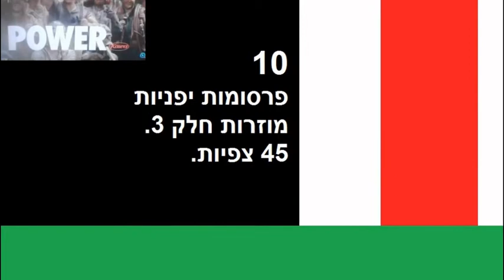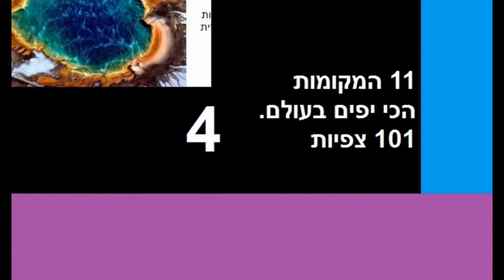11 הסרטונים הכי פופולריים בערוץ שלי.